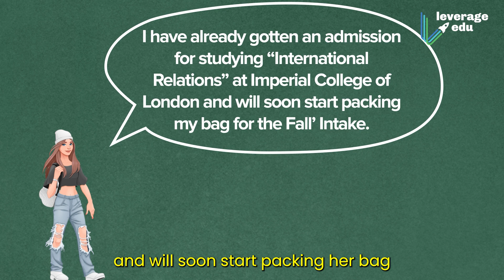Top 5 Career Options in International Relations Abroad | Leverage Edu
You are now watching "Top 5 Career Options in International Relations Abroad"

👉 00:00 - Intro
If you're passionate about global affairs and diplomacy, you're in the right place.

👉 00:35 - Diplomat
As a diplomat, you'll represent your country's interests abroad, negotiate treaties, and foster diplomatic relationships. Whether working in embassies or consulates, you'll tackle critical issues such as international trade, human rights, and security.

👉 01:00 - International Organization Officer
Joining prestigious organizations like the United Nations, World Bank, or European Union, you'll contribute to global development and tackle pressing challenges such as poverty alleviation, climate change, and gender equality.

👉 01:24 - NGOs
NGOs play a vital role in addressing humanitarian crises, advocating for human rights, and promoting sustainable development. By working with NGOs, you can contribute to causes such as education, healthcare, refugee assistance, and environmental conservation.

👉 01:51 - Intelligence Analyst
In this role, you'll assess global events, analyze intelligence data, and provide valuable insights to governments, security agencies, or think tanks. Your expertise in geopolitical trends, security threats, and risk assessment will be instrumental in shaping national policies and strategies.

👉 02:17 - Global business consultant